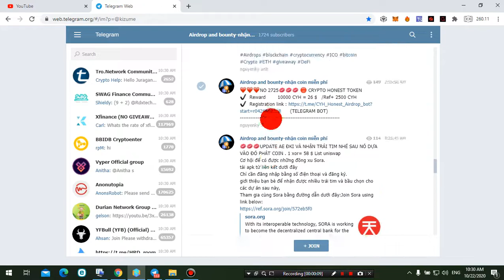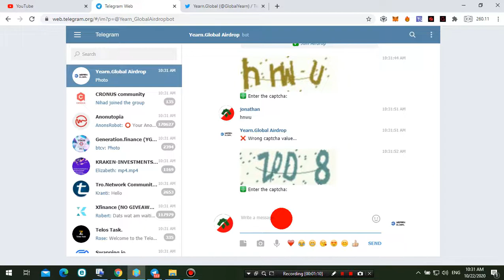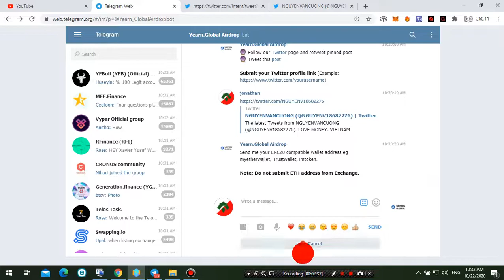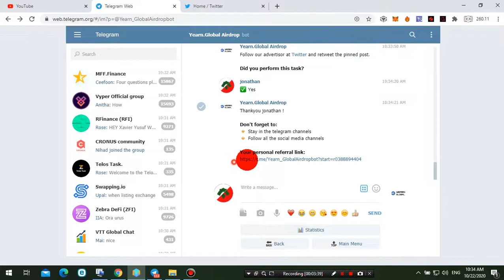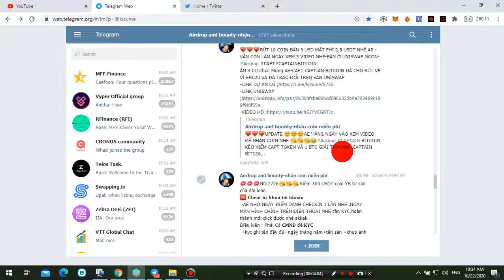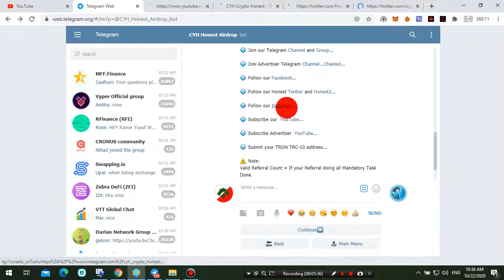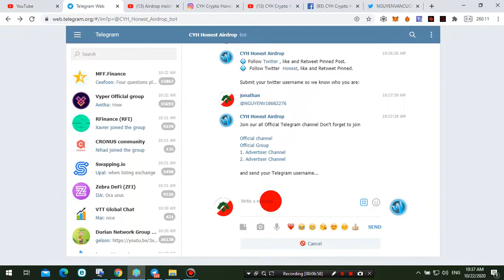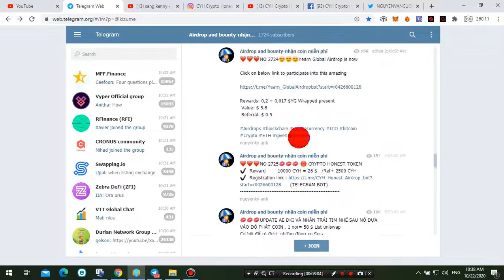KÈO VÍ TRONLINK FREE 10000 CYH=26$ CRYPTO HONEST TOKEN+0,2=$ 5.8 Yearn Global Airdrop